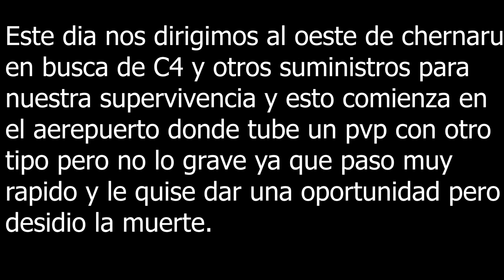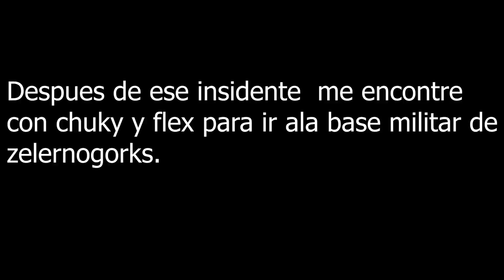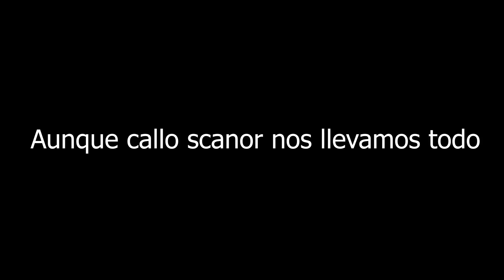DAYZ/CHERNARUS INVIERNO/CAPITULO #2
Recuerda que juego lo que me gusta y no lo que esta de moda espero les haya gustado el video y hasta la proxima

MI PC
Mother Board=Asus sabertooth Z97 Mark 2
Procesador=i7 4970K
Grafica= Nvidia 980ti
Memoria Ram= 16G Corsaire Vengeance LPX
Teclado=Logitech G213 Prodigy
Raton=Logitech G502 Proteus Spectrum